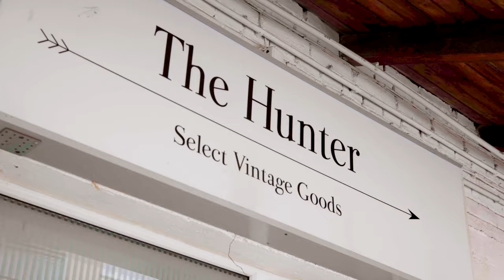Vintage Store FOTOSHOOT Location 📸 The Hunter Karlsruhe - Vintage/Secondhand Fotolocation im Test 📝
Willkommen zurück auf unserem Kanal! In diesem Video nehmen wir euch mit zu einem Fotoshooting bei "The Hunter" in Karlsruhe 📸

📍 "The Hunter" ist nicht nur ein Vintage-Secondhand-Store sondern ein Erlebnisraum, der eine sorgfältige Auswahl an modischer Kleidung und zeitgenössischen Möbeln bietet. Hier trifft urbaner Stil auf gemütliches Ambiente, was es zu einem perfekten Ort für kreative Projekte macht.

Wir hatten das Vergnügen, mit Anna zusammenzuarbeiten und verschiedene Aufnahmen sowohl im vorderen Bereich des Stores, wo es stylische Kleidung gibt, als auch im hinteren Möbellager zu machen. 🛋️✨
Hier haben wir das 28/70mm und das 14mm Objektiv benutzt um möglichst viele verschiedene Bilder aus den Locations zu bekommen.

☕️ Ach, und wusstet ihr, dass man das Möbellager sogar als Fotolocation mieten kann? Perfekt für alle, die nach besonderen Kulissen suchen!

🌟 Ein großes Dankeschön an Anna für ihre tolle Energie und Professionalität während des Shootings. Ihr habt sie auf den Bildern strahlen sehen!

Schaut euch das Video an, um einen Blick hinter die Kulissen zu werfen und die schönen Ergebnisse unseres Shootings zu sehen. 🌟

Timestamps:
0:00 - 0:45 Intro
0:45 - 1:08 Theke
1:08 - 1:58 Hope
1:58 - 3:49 Raum 2
2:49 - 4:08 14mm Objektiv
4:08 - 04:46 Hauptraum
4:46 - 5:10 Spiegelbilder
5:10 - 6:21 Auf ins Möbellager
6:21 - 6:40 Gelbes Sofa
6:40 - 7:30 Möbellager Outfit 1
7:30 7:52 Möbellager Outfit 2
7:52 - 8:37 Gegenlicht Bilder
8:37 - 10:07 Möbellager Outfit 3
10:07 - 11:15 Outro

▶️ 𝗖𝗮𝗻𝗼𝗻 𝗘𝗢𝗦 𝗥𝟱:
▶️ 𝗖𝗮𝗻𝗼𝗻 𝗘𝗢𝗦 𝗥𝟱𝗰:
Hauptkamera Videos und Zweitkamera Fotos:

▶️ 𝗖𝗮𝗻𝗼𝗻 𝗢𝗯𝗷𝗲𝗸𝘁𝗶𝘃 𝗥𝗙 𝟴𝟱𝗺𝗺 𝗙𝟭.𝟮𝗟 𝗨𝗦𝗠
Lieeeeeelingsobjektiv

▶️ 𝗗𝗝𝗜 𝗥𝗼𝗻𝗶𝗻-𝗦

▶️ 𝗥Ø𝗗𝗘 𝗪𝗶𝗿𝗲𝗹𝗲𝘀𝘀 𝗚𝗢
▶️ 𝗥Ø𝗗𝗘 𝗪𝗶𝗿𝗲𝗹𝗲𝘀𝘀 𝗚𝗢 𝗜𝗜
▶️ 𝗞𝗼𝗽𝗳𝗵𝗼𝗲𝗿𝗲𝗿
▶️ 𝗥𝗼𝗱𝗲 𝗟𝗮𝘃𝗮𝗹𝗶𝗲𝗿 𝗚𝗢

▶️ 𝗔𝗽𝘂𝘁𝘂𝗿𝗲 𝗔𝗟-𝗠𝗖 𝗣𝗼𝗰𝗸𝗲𝘁 𝗥𝗚𝗕 𝗟𝗘𝗗 𝗩𝗶𝗱𝗲𝗼𝗹𝗲𝘂𝗰𝗵𝘁𝗲

▶️ 𝗦𝗠𝗔𝗟𝗟𝗥𝗜𝗚 𝗥5 𝗥6 𝗥5𝗖
▶️ 𝗦𝗺𝗮𝗹𝗹 𝗥𝗶𝗴 𝗞𝗹𝗲𝗺𝗺𝗲:
▶️ 𝗜𝗡𝗜𝗨 65𝗪 𝗣𝗼𝘄𝗲𝗿𝗯𝗮𝗻𝗸:
▶️ 𝗦𝗰𝗵𝗿𝗮𝘂𝗯𝗲𝗻-𝗦𝗲𝘁:
(nicht meins, aber habe ich auf Amazon gefunden)